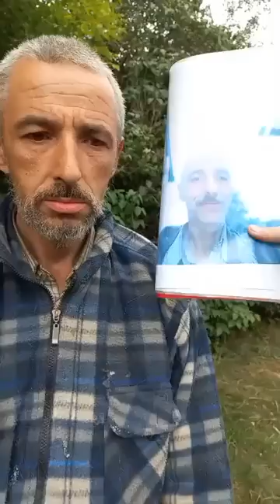BYDGOSZCZ: Krzysztof 49 lat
Od kilku tygodni codziennie korespondował z własnej inicjatywy z czwórką wirtualnych dziecmi (wabikiami) zachęcał do wspólnej masturbacji, zapraszał dziecko do siebie
ECPU Polska: ŁOWCY Pedofili serdecznie dziękuję policjantom z Komisariatu Policji Bydgoszcz Śródmieście za współpracę przy realizacji ujęcia.
‼️ OTRZYMASZ STAŁEGO BANA NA FANPAGE JEŚLI: ‼️
🚫będziesz używać wulgaryzmów w swoich wypowiedziach
🚫będziesz stosować groźby karalne
🚫będziesz podżegał do ukarania ujmowanej osoby
🚫będziesz atakował bliskich ujmowanej osoby
REALIZACJA: Lilly Decoy, Summer Decoy, Rubi Decoy, Nawiana Decoy, Alex Hunter, Noris Hunter, Nefryt Hunter, Lukas Hunter, Niko Hunter
Jeśli doceniasz to, co robimy dla bezpieczeństwa polskich dzieci możesz wesprzeć nasze działania dowolnym datkiem, który przekażesz za pośrednictwem serwisu zrzutka - dzięki temu możemy skuteczniej działać